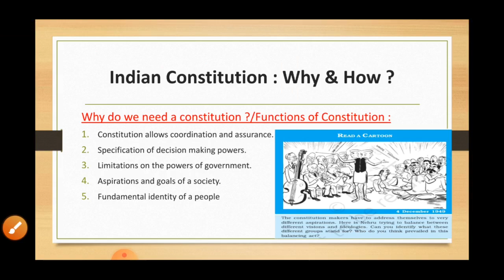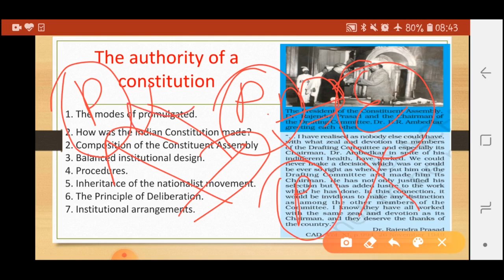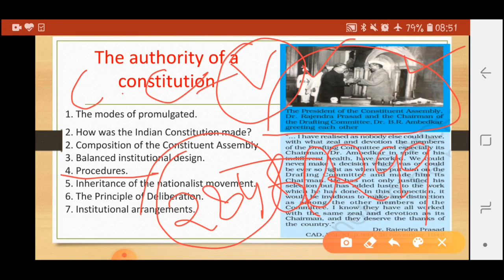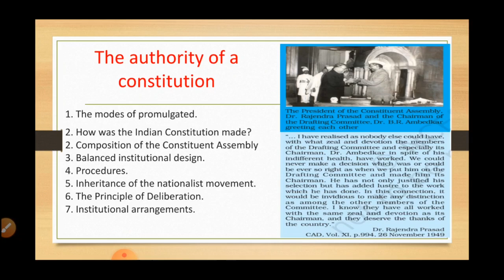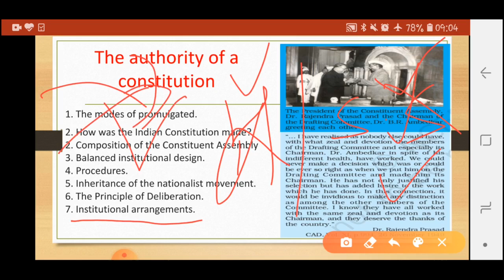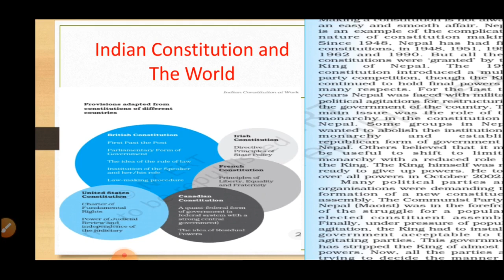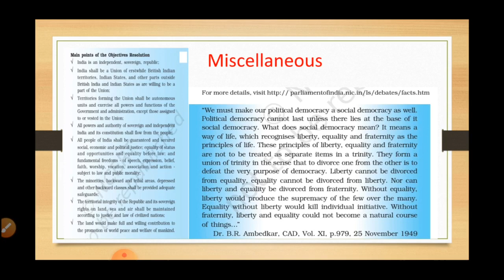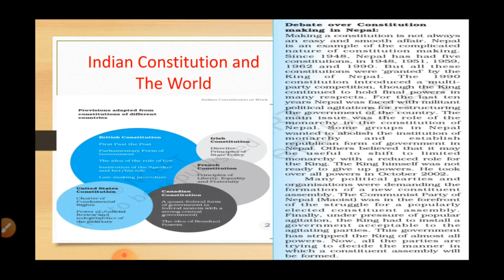XI NCERT ||POLITICAL SCIENCE||CONSTITUTION :WHY & HOW ||PART 03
This video will help students to know about the making of indian constitution.
Explained By:
Rajni Gagwani